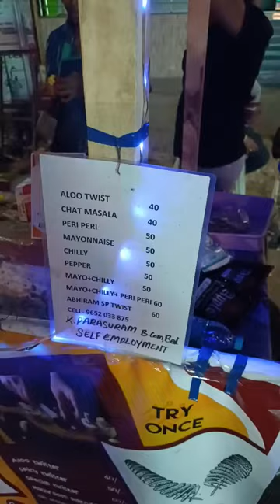Mushroom pakoodi..! 🍄😋suparuu suparuuu antee.. 👌tirupati